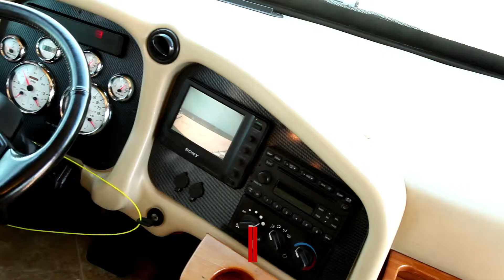2005 Tiffin Allegro Bus 40TSP - Sun City RV